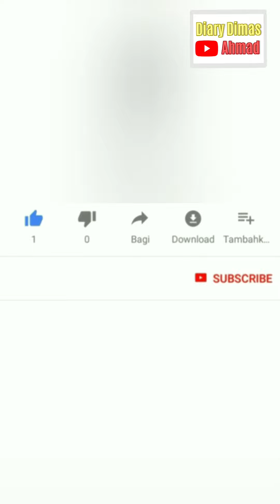DIMAS KAGET, ADA DANGDUTAN DI JUALAN BAKSO NYA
DIMAS KAGET, ADA DANGDUTAN DI JUALAN BAKSO NYA@diaryraffiahmad